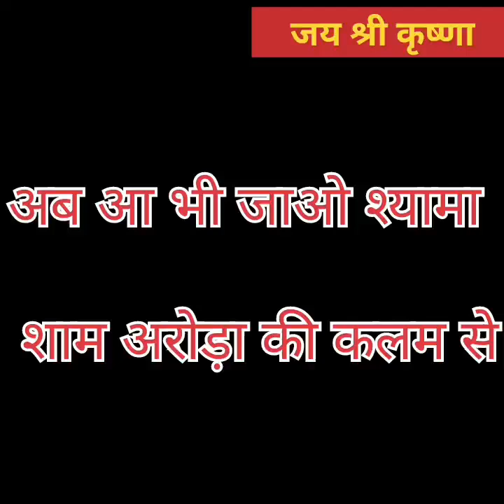"अब आ भी जाओ श्यामा"